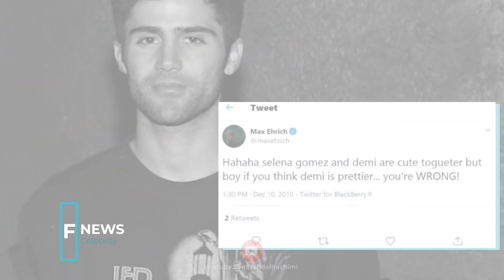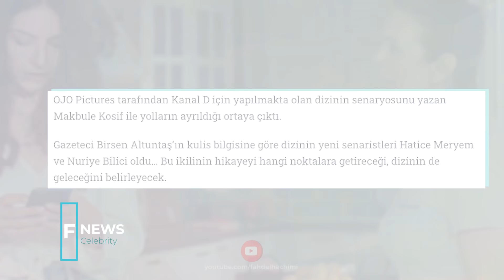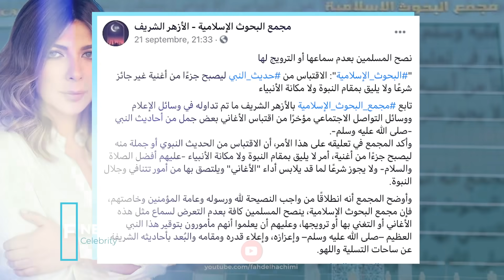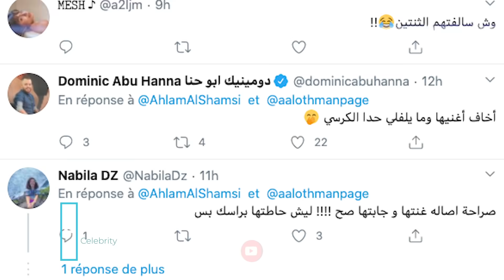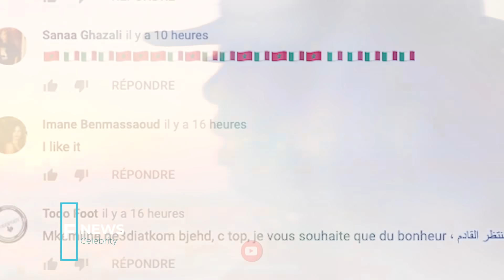الحصاد: ديو ريدوان و أحلام , زواج خولة و بتهوفن, خلاف احلام و اصالة وتوقيف مسلسل السيد الخطأ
التقارير من اعداد وتقديم و مونتاج : فهد الهاشمي
Fnews
حصاد الأسبوع من اخبار المشاهير العرب هوليود نجوم تركيا و بوليود ونجوم كوريا
تشاهدون في هذه الحلقة :
في هوليود
الخبر المتصدر هو عن ديمي لوڤاتو التي انفصلت عن خطيبها ماكس اريش بعد مرور شهرين فقط على الخطوبة بسبب سيلينا غوميز أجمل من لوڤاتو.
Demi Lovato Max Ehrich
Selena Gomez
و في بوليود
أسماء كثيرة تلاحقها تهمة التعاطي و تم االتحقيق
من بينهم
راكول بريت سارة علي خان وشرادها كابور
  ديبيكا بادكون و ديا ميرزا
آخر مستجدات قضية سوشانت سينغ
Rhea Chakraborty
Deepika Padukone
Dia Mirza
Shraddha Kapoor
Rakul Preet Singh
في كوريا
المحكمة العليا اتّخذت قرارها بشأن الحكم النهائي في قضية المغنيين جونغ جون يونغ (Jung Joon Young) وتشوي جونغ هون (Choi Jong Hoon).بتهمة الاغتصاب الجماعي
في تركيا
رسمياً : قناة atv قررت انهاء مسلسل أسفي على شبابي عند الحلقة 17
 مسلسل السيد الخطأ تم توقيفه كذلك عند الحلقة 14
مسلسل حياة جديدة سيشمل تغيير جديد
 مسلسل بابل الجزء الثاني مشاهداته في انحذار
نسبة مشاهدة سلسل انت اطرق بابي الحلقة 11
مسلسل الغرفة الحمراء يتصدر اعلى المشاهدات
مسلسل رامو الحلقة الثانية تتصدر بذلك مراد يلدرم يكسب الرهان
 Sefirin Kızı
اصالة و اغنية رفقا تثير الجدل
خلاف احلام و اصالة
ديو احلام و ريدوان
Redone feat Ahlam
فايز السعيد يؤكد خبر ديو احلام و رضوان
قدم المحامي سمير صبري بلاغ عاجل للنائب العام، ضد أصالة
في المغرب
زواج خولة مجاهد و بتهوفن
زفاف جيلان و بتهوفن
و أغنية étranger تتصدر